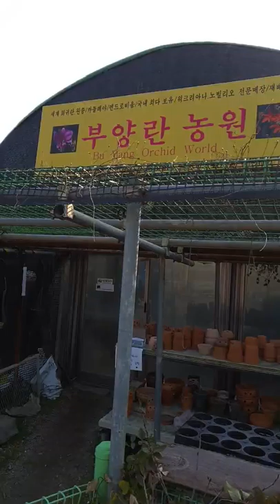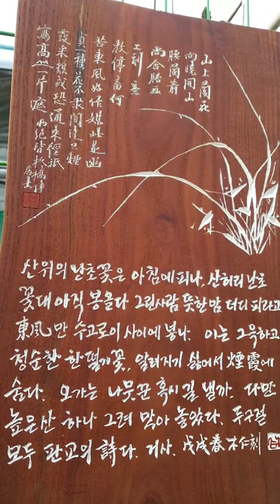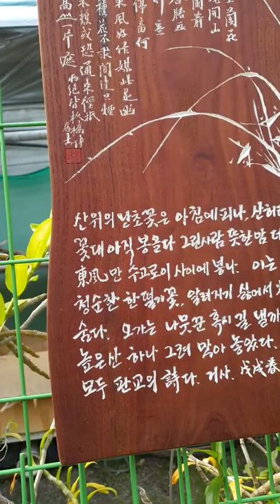Bu Yang Orchid World walkeriana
부양란 제2회 2차전시회 성황리에 멋진모습으로 마무리 잘  하였습니다 예쁘게 봐주세요